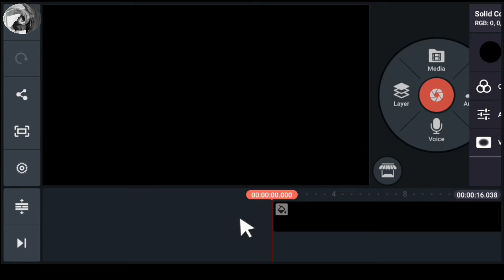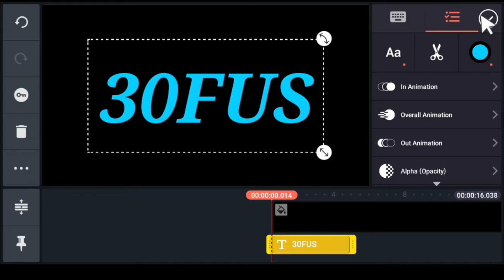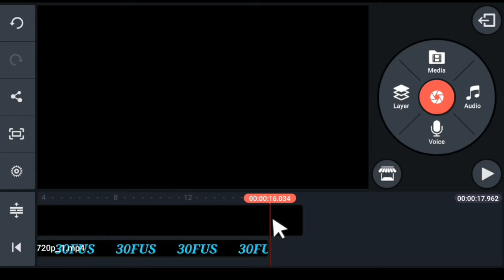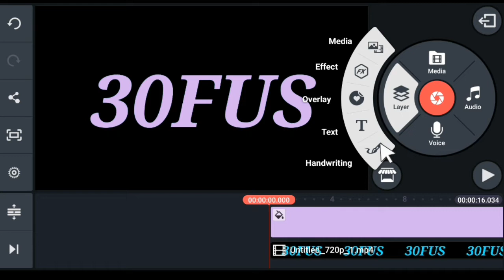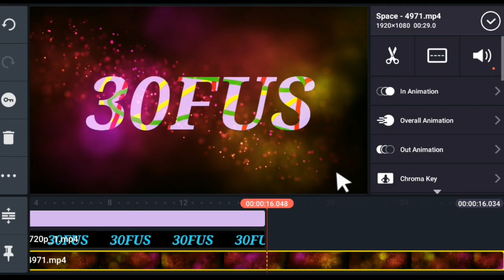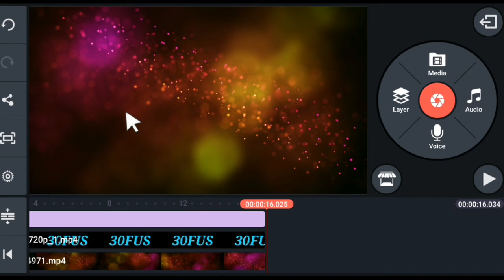Text tricks for youtuber intro||Kinemaster,||Using Android Phone||No Desktop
This video shows a toturial using Kinemaster.

thanks kinemaster